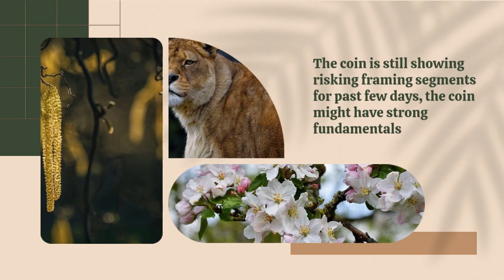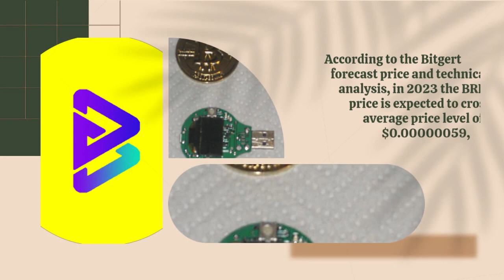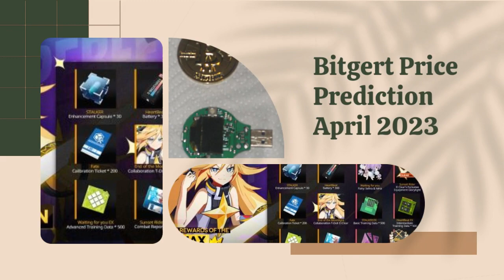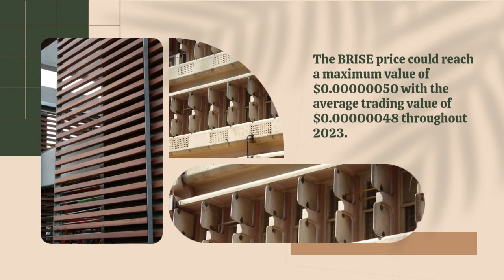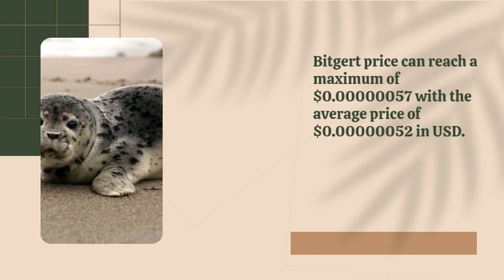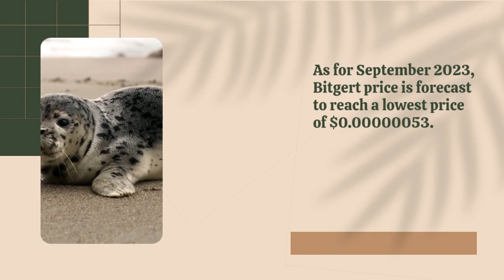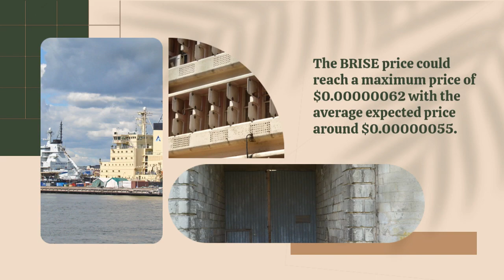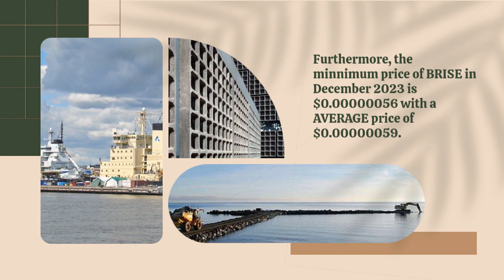Bitgert Price Prediction 2023 BRISE Crypto Forecast up to $0 00000070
Bitgert Past Price Analysis
If we compare the current market cap of the BRISE with yesterday’s, you can see that the market cap is also down.
Bitgert is facing a hard time getting on board with other crypto coins.
The BRISE is down to almost -11.83% in the last 7 days.
As of 23 March 2023 Bitgert is trading at $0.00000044 in term of its USD rate with the price change of -0.15% in last one hour.
BRISE has a total marketcap of $174,933,260 with the 24 hour trading volume of $7,296,106.00.
This makes Bitgert (BRISE) ranking at 158 in the cryptocurrency market.
Bitgert (BRISE) Price Prediction 2023
According to the Bitgert forecast price and technical analysis, in 2023 the BRISE price is expected to cross an average price level of $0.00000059,
The expected minimum price value of Bitgert by the end of the current year should be $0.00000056.
Moreover BRISE can reach a maximum price level of $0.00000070.
BRISE Price Forecast March 2023
As for March 2023, Bitgert is expected to reach a minimum price value of $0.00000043.
The BRISE price could reach a maximum price of $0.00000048 with the average price around $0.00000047.
Bitgert Price Prediction April 2023
The price of Bitgert is predicted to reach at a minimum value of $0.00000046 in April 2023.
The BRISE price could reach a maximum value of $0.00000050 with the average trading value of $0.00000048 throughout 2023.
Bitgert (BRISE) Price Forecast May 2023
The Bitgert (BRISE) price for May 2023 may reach a minimum value of $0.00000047 while the maximum forecasted price is around $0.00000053.
The average price for BRISE is predicted to reach $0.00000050 in May 2023.
BRISE Price Forecast June 2023
As for June 2023, Bitgert is expected to reach a minimum price value of $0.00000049.
The BRISE price could reach a maximum price of $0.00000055 with the average price around $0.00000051.
Bitgert Price Forecast July 2023
In July 2023 the price of Bitgert is expected to be at around a minimum of $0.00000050.
 Bitgert price can reach a maximum of $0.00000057 with the average price of $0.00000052 in USD.
Bitgert Price Prediction August 2023
The price of Bitgert is predicted to reach at a minimum value of $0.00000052 in August 2023.
The BRISE price could reach a maximum value of $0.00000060 with the average trading value of $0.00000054 throughout 2023.
Bitgert (BRISE) Price Prediction September 2023
As for September 2023, Bitgert price is forecast to reach a lowest price of $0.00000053.
The BRISE price could reach a maximum price of $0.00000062 with the average expected price around $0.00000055.
Bitgert (BRISE) Price Forecast October 2023
The Bitgert (BRISE) price for October 2023 may reach a minimum value of $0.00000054 while the maximum forecasted price is around $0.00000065.
The average price for BRISE is predicted to reach $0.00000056 in October 2023.
Bitgert Price Prediction November 2023
Bitgert price is expected to reach between $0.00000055 to $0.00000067 in November 2023 while the average price of BRISE for the November stays around $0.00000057
Bitgert Price Forecast December 2023
In December 2023, the maximum price for Bitgert could reach around $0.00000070.
Furthermore, the minnimum price of BRISE in December 2023 is $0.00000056 with a AVERAGE price of $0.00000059.